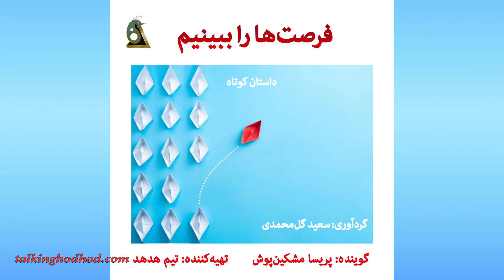کتاب صوتی فرصت ها را ببینیم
ممنون می شویم این کانال را با دوستانتان به اشتراک بگذارید و ما را درشبکه های اجتماعی دنبال کنید
برای دریافت فایل کامل صوتی به وب سایت این کانال مراجعه بفرمایید
نسخه الکترونیک کتاب صوتی فرصت ها را ببینیم به همراه هزاران کتاب
 دیگر از طریق فروشگاه هدهد گویا در دسترس است. همین حالا دانلود کنید